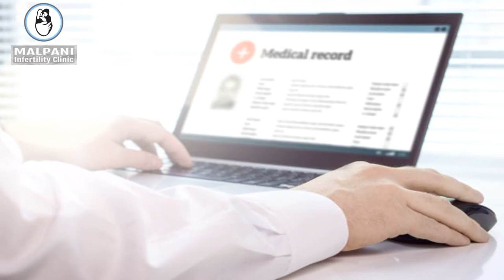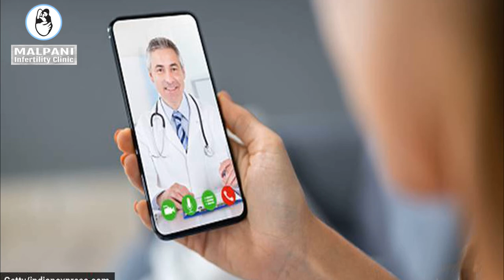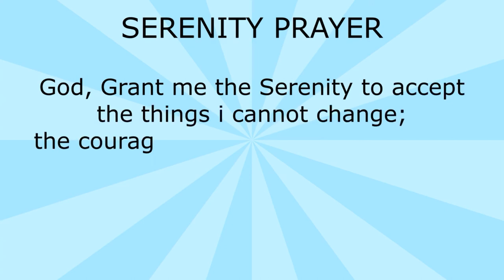Is it safe to take IVF treatment during this covid19 period?